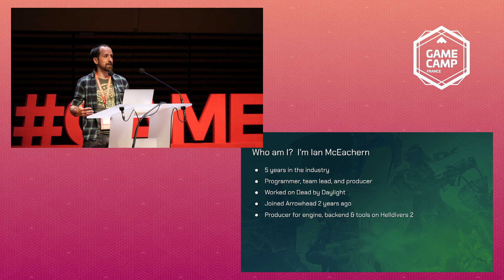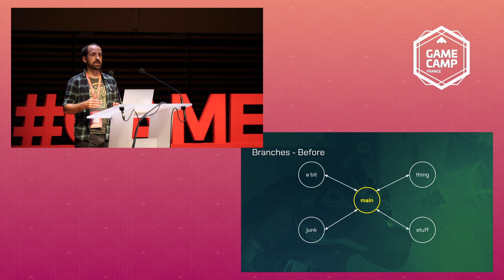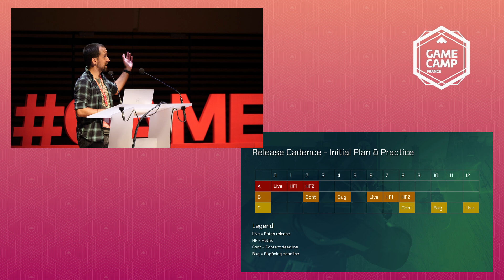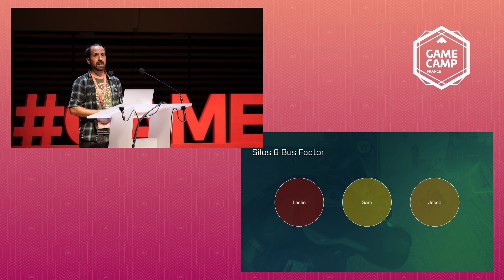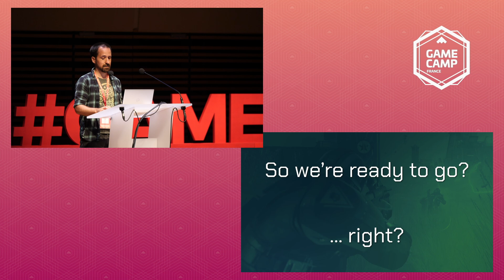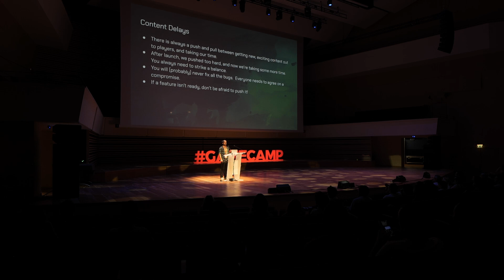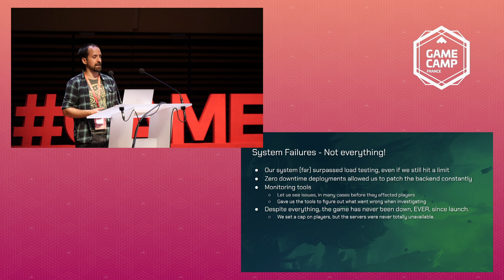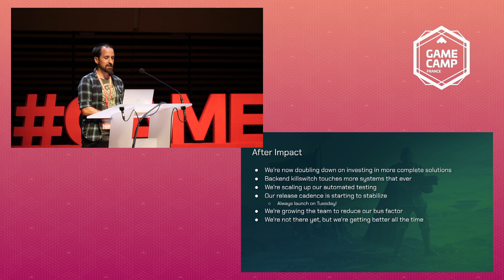A helldive into live service in Helldivers 2 | Ian McEachern | Game Camp France 2024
Behind the surprise success of Helldivers 2 the development team faced many challenges, both before and after launch. This talk aims to share some of the lessons we learned along the way, hopefully demonstrating a few good practices to follow, raising some questions to consider, and warning about mistakes to avoid on your own journey to launching a live service game.

Ian McEachern, Producer – ARROWHEAD

Conférence enregistrée au Game Camp France, les 24 & 25 juin 2024 à Lille.